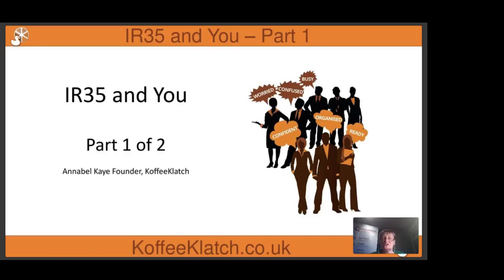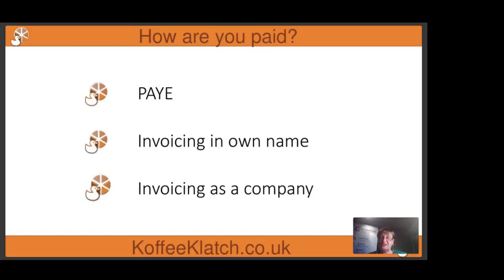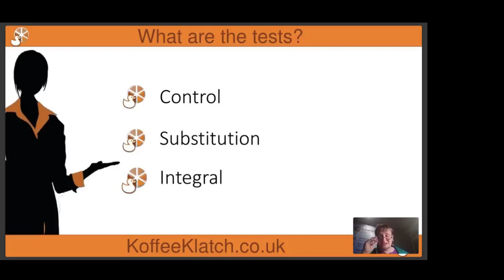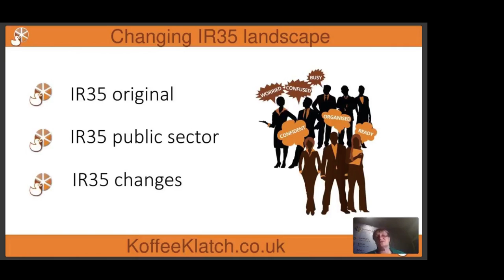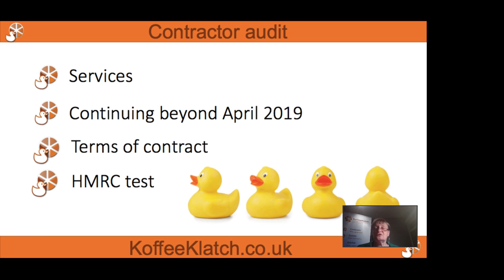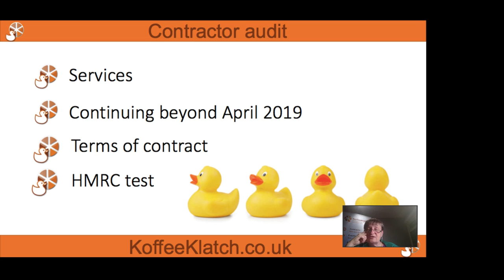IR35 part 1